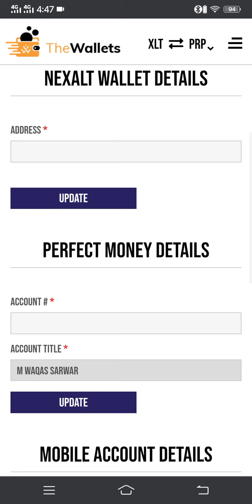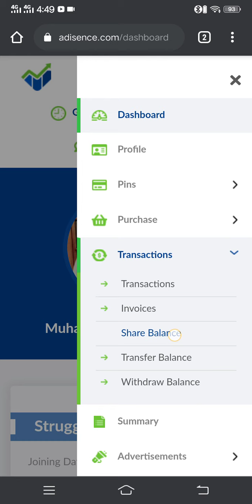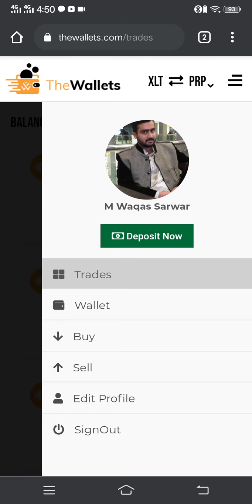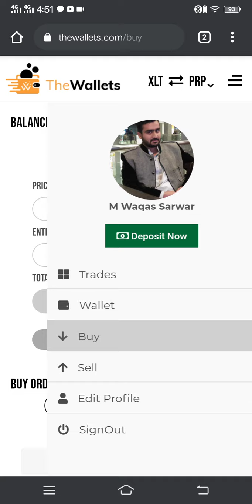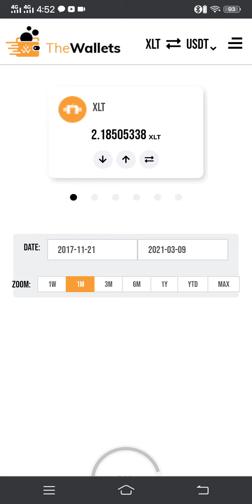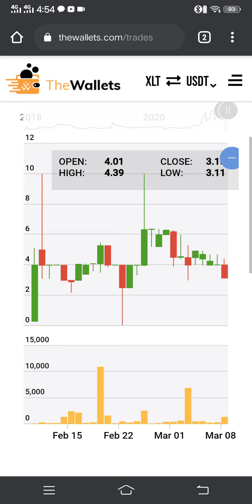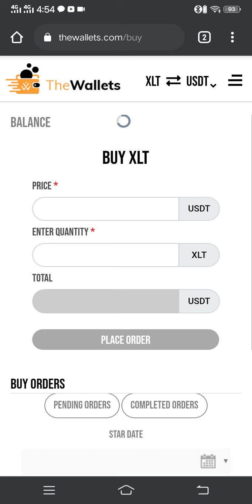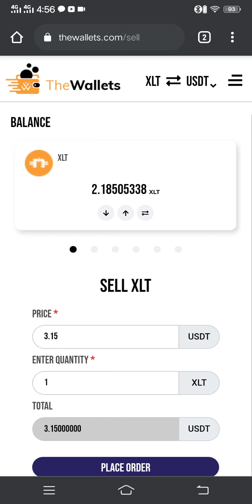hwo to usdt withdraw on thewallet.ideal tv